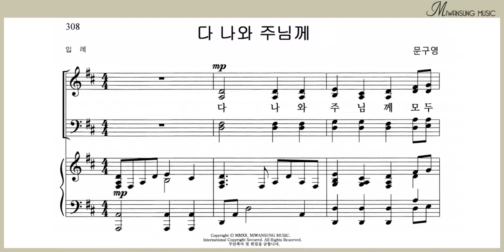다 나와 주님께 / 하이라이트 29집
하이라이트 29집 / 다 나와 주님께
[구매링크]